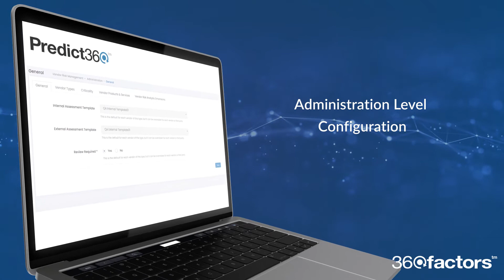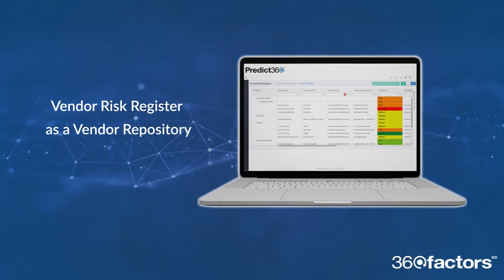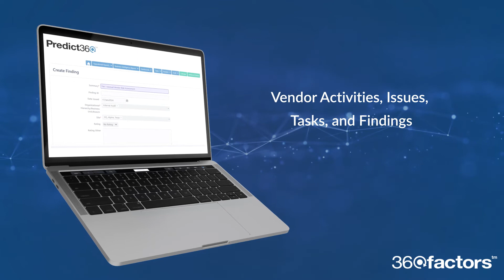Predict360 Vendor Risk Management (VRM) Software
Watch the video to learn how the Predict360 Vendor Risk Management (VRM) application enables financial organizations to track, manage, and report vendor risks associated with third parties under one solution.